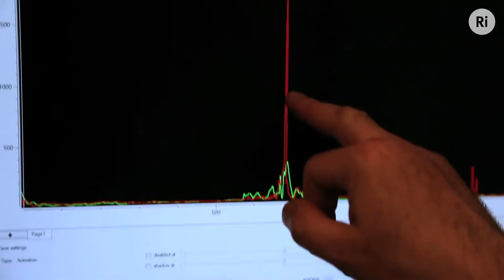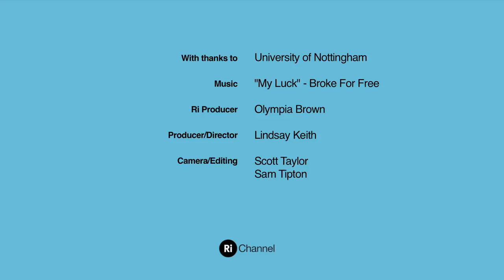Preventing cycling injury with physics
Cycling is undoubtedly good for you but, as Donal McNally is all too aware, accidents happen. A Professor of Bioengineering at Nottingham University his work involves simulating accidents to analyse the forces and stress acting on the human skeleton.

Cycling home in late 2010 he was involved in the "ultimate ironic accident". Hit from behind by a car he suffered a broken neck, a lower back fracture and three cracked ribs, but was saved by his cycling helmet.

As Donal himself says, this outcome was determined not by chance, but by the laws of physics.

In this short film, he explores the cycle helmet technology used to prevent injuries and fatalities on the road -- including his own -- and demonstrates how the extra padding around your head dissipate the energy of the impact.

In the absence of volunteers for randomised controlled trials involving real accidents, Donal performs tests using computer simulations re-running the same accident and conditions with or without different types of helmet. Without a memory of his own near-fatal accident he can recreate the collision with a computer simulation to finally discover why he survived.

This film is part of a project funded by the Royal Academy of Engineering to develop the on camera  communication skills of engineers across the UK.